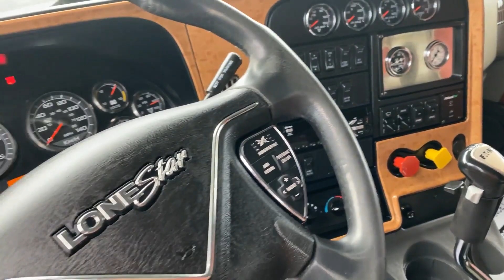2017 INTERNATIONAL LONESTAR For Sale